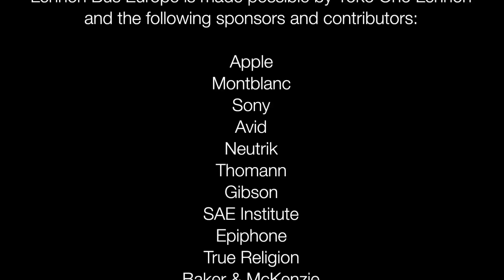"Pink Clouds" by Nature Heaten from Bruxelles, Belgium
Watch Natural Heaten song "Pink Clouds" recorded onboard the John Lennon Educational Tour Bus in cooperation with the Muscial Instruments Museum (MIM) Brussels. Enjoy!